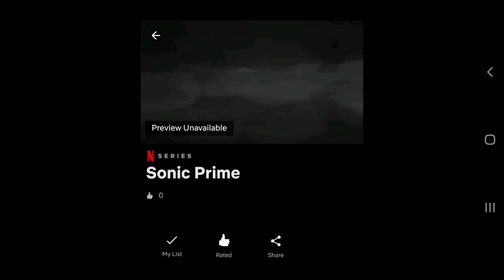Sonic Prime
These are stuff i found of sonic prime